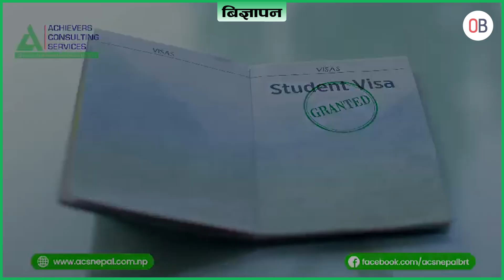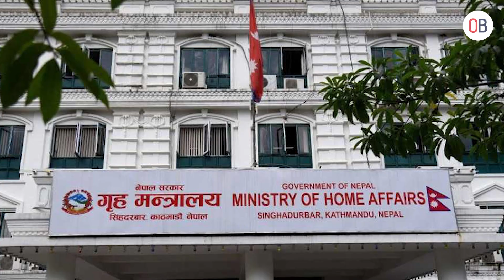विसं २०८१ सालको दशैं डेढ हप्ता छिटो, दशै तिहार कहिले ?